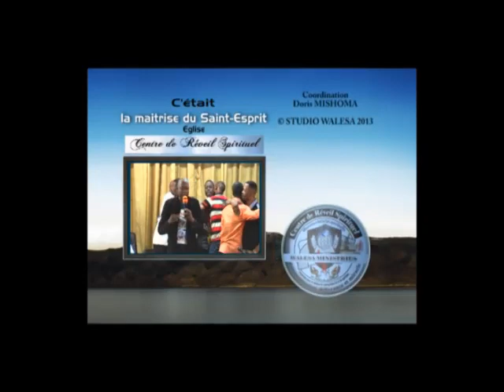Centre de Réveil Spirituel WALESA : Les ossements dessèches doivent revivre